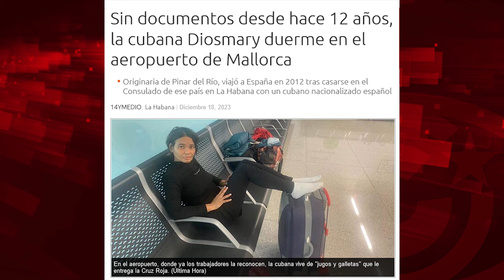¿Y si el asesinato de una mujer cubana trans hubiera sido en Cuba y no EEUU?